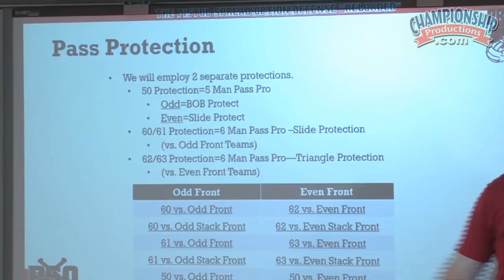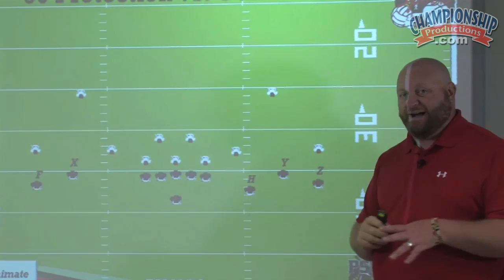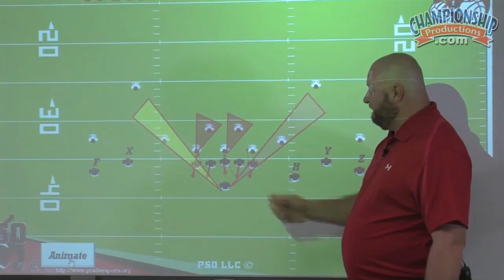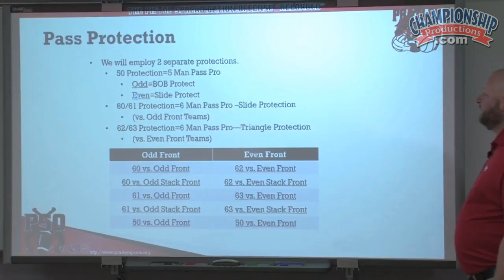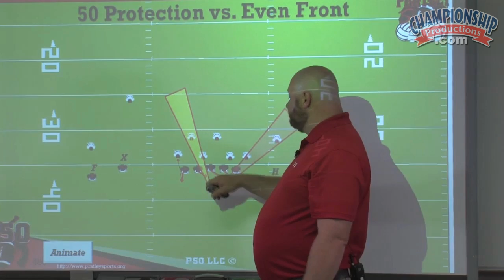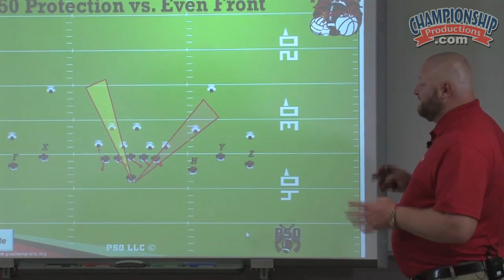Pistol Spread Option Reloaded: Pass Attack & Screen Game - Anthony Pratley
with Anthony Pratley, former Concordia University (Ann Arbor) Offensive Coordinator; innovator of the Pistol Spread Option Offense. Anthony Pratley teaches his exciting idea for calling and executing the passing game. Using a "concept" based passing game, you can use multiple calls to create a new look to the defense without changing the read for your quarterback.

Championship Productions - Offering you the best instructional sports videos on the market. Learn tips, techniques, and drills from America's top coaches!

Founded in 1976 by legendary Iowa State track and cross country coach, Bill Bergan, Championship Productions quickly grew from serving coaches in one sport (Track & Field) to producing "state of the art" instructional books and videos in 20 sports! The demand for Championship Productions' high quality coaching videos quickly dominated the coaching market. Coaches and athletes all over the world have benefited from our instructional content!

If you enjoy our videos on YouTube, please visit our to see our full catalog of sports videos that are produced to improve your coaching and performance! We want to help YOU reach your fullest potential as a coach or athlete.